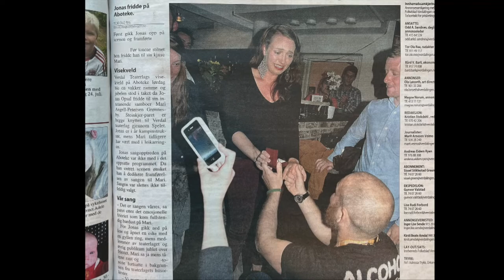Hellbillies vinner Årets hederspris, Spellemann 2021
Spellemannprisen har fra første utdeling i 1973 hatt status som Norges fremste musikkpris. Prisen har siden blitt delt ut årlig til artister og opphavsmenn som har utmerket seg og bidratt stort på musikkfronten i løpet av året som har gått. Spellemannprisen skal hedre, inspirere og motivere alle musikere og å styrke samholdet i musikkmiljøet, på tvers av sjangre. Gjennom et stjernespekket show presenteres årlig et utvalg av det store mangfoldet som finnes innen norsk musikkliv.